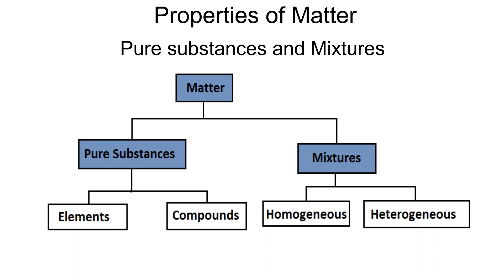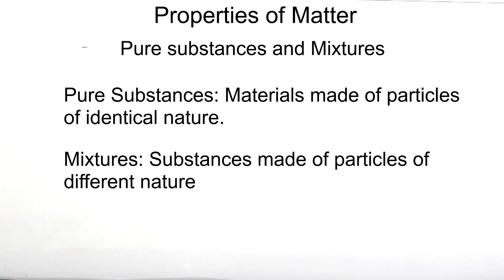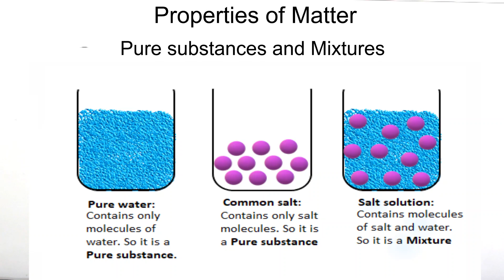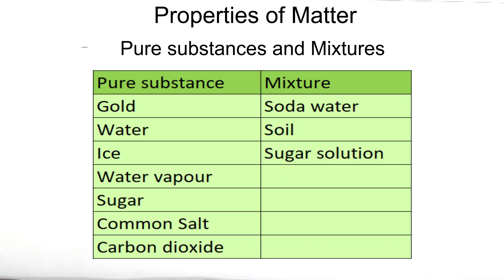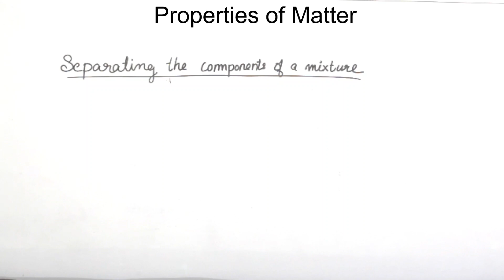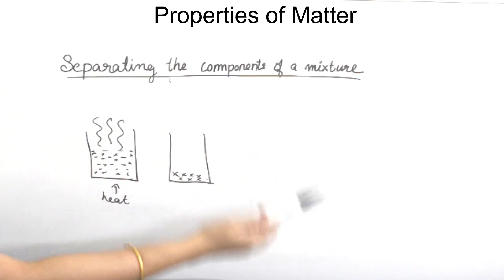PROPERTIES OF MATTER | CLASS 8 | KERALA SYLLABUS | CHEMISTRY | PART 6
This video explains difference between Pure substances and Mixtures.